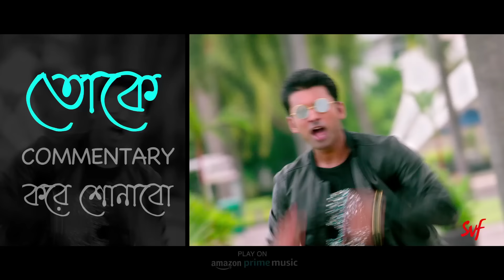Daddy - Lyrical | Kelor Kirti | Ankush | Koushani | Dev Sen | Raja | Prasenjit | Biswajeeta | SVF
Daddy', a romantic song from the movie 'Kelor Kirti'. Listen to this song with it's complete lyrics only on SVF.
মজার সিনেমা কেলোর কীর্তির একটা মিষ্টি প্রেমের গান 'Daddy'... দেব সেনের সঙ্গীত পরিচালনায় এই গান শুনুন সম্পূর্ণ লিরিক্স সহ কেবলমাত্র SVF এ।

Credits :

Film : Kelor Kirti
Starring : Dev, Jisshu Sengupta, Ankush, Mimi, Nusrat Jahan, Koushani Mukherjee & Others.
Presenter : Shrikant Mohta & Nispal Singh
Produced by : Shree Venkatesh Films & Surinder Films
Direction: Raja Chanda
Screenplay & Dialogue : N.K Salil
D.O.P : Sailesh Awasti
Singer : Prasenjit Mallick & Biswajeeta Deb
Lyrics: Dev Sen & Prasenjit Mallick
Edit : Md.Kalam
Choreographer : Arvind Thakur.
Music Label : SVF Music